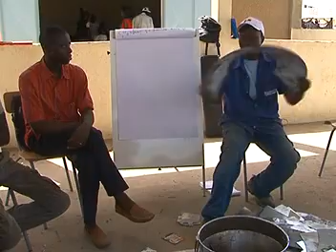PROGEDE 2 - Film Reportage Foyers améliorés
Film Reportage Foyers améliorés